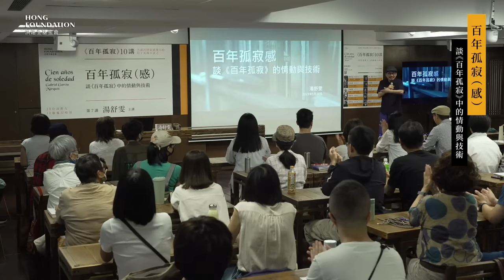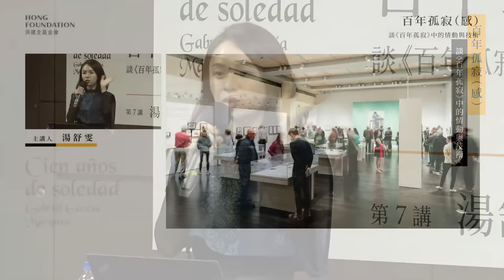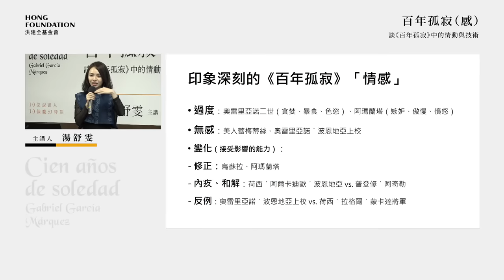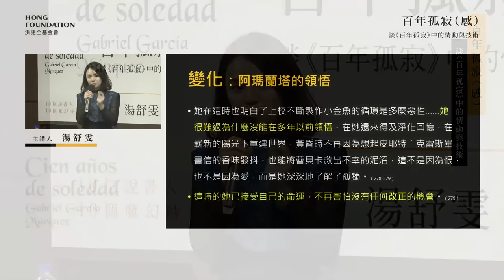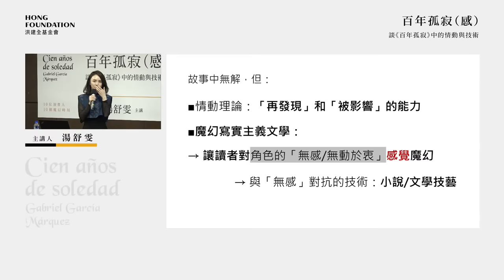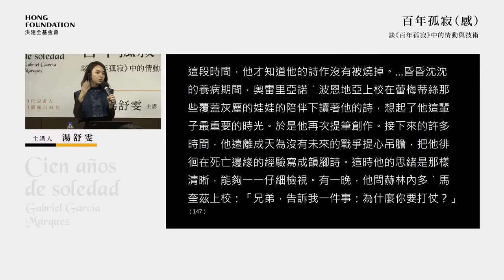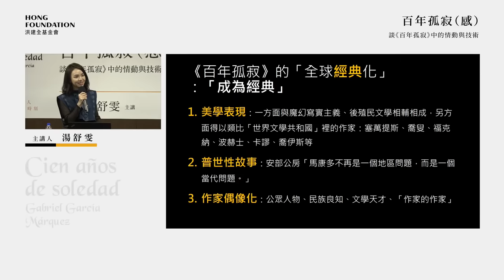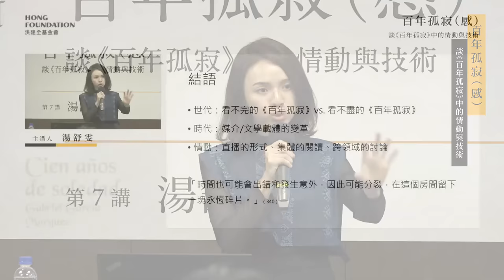湯舒雯｜百年孤寂（感）──談《百年孤寂》中的情動與技術｜百年孤寂第7講｜One Hundred Years of Solitude｜Cien años de soledad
《百年孤寂》十講 [ 第 7 講 ]  湯舒雯 主講
百年孤寂（感）──談《百年孤寂》中的情動與技術

以糾纏了一個家族一百年的一種感受──孤寂──為名，《百年孤寂》講述的不只是拉丁美洲的百年滄桑，也訴說了成書的時空，即20世紀六七十年代特定的感覺結構和歷史氛圍。

在全球反資反殖浪潮開始冷卻、新自由主義徹底降臨之前，也同時在國際金本位制崩潰、和拉美文學爆炸的交會處，當冷戰雙方還勝負未決，「情感」的對立與輪迴已取代了人物，成為故事的母題。借用「情動」（Affect）概念，本講將細讀《百年孤寂》中的情感變化，聚焦書中種種屬於第三世界對孤寂處境的有感、無感、預感、後知後覺……等，探究在知識與倫理變動之際，馬奎斯的文學技術如何將舊的情感歷史化、荒誕化，以啟動新的主體和知識型，而同時傳達了對舊時代的情感，以及對新時代的啟示。

【影片 更正說明】
43分30秒~44分15秒處
ppt第5行 第2句，應為「當他真的被發現死在她的窗邊」

湯舒雯

美國德州大學奧斯汀校區（University of Texas at Austin）亞洲研究博士候選人，中央研究院中國文哲研究所訪問學員；研究領域包括現當代華語文學與電影美學研究、當代文學與文化理論等。

講座總策畫│詹偉雄
講座時間│2023/5/28 (日)14:00-16:00
講座地點│敏隆講堂

《百年孤寂》三譯本⼈名對照表

皇冠版 / 葉淑吟 譯
志文版 / 楊耐冬 譯
遠景版 / 宋碧雲 譯

第⼀代
José Arcadio Buendía
葉淑吟：荷⻄．阿爾卡迪歐．波恩地亞
楊耐冬：老邦迪亞
宋碧雲：約瑟．阿加底奧．布恩迪亞
Úrsula Iguarán
葉淑吟：烏蘇拉．伊寬南
楊耐冬：易家蘭
宋碧雲：歐蘇拉．義瓜蘭

第⼆代
José Arcadio
葉淑吟：荷⻄．阿爾卡迪歐
楊耐冬：亞克迪奧
宋碧雲：約瑟．阿加底奧
Coronel Aureliano Buendía
葉淑吟：奧雷⾥亞諾．波恩地亞(上校)
楊耐冬：邦迪亞(上校)
宋碧雲：奧瑞⾥亞諾．布恩迪亞(上校)
Amaranta
葉淑吟：阿瑪蘭塔
楊耐冬：亞瑪蘭塔
宋碧雲：阿瑪蘭妲
Rebeca
葉淑吟：蕾⾙卡
楊耐冬：莉比卡
宋碧雲：麗⾙卡
 Pilar Ternera
葉淑吟：碧蘭．德內拉
楊耐冬：透娜拉
宋碧雲：碧拉．特奈拉
Remedios Mosconte
葉淑吟：蕾梅蒂斯．莫斯克德
楊耐冬：莫⽒柯蒂
宋碧雲：瑞美迪奧絲．莫斯科特

第三代
Arcadio
葉淑吟：阿爾卡迪歐
楊耐冬：阿克迪亞
宋碧雲：阿加底奧
Santa Sofía de la Piedad
葉淑吟：聖塔蘇菲亞
楊耐冬：匹達黛
宋碧雲：聖塔索菲亞．狄拉佩達
Aureliano José
葉淑吟：奧雷⾥亞諾．荷⻄
楊耐冬：約塞
宋碧雲：奧瑞⾥亞諾．約瑟

第四代
Aureliano Segundo
葉淑吟：奧雷⾥亞諾⼆世
楊耐冬：席⽢多
宋碧雲：奧瑞⾥亞諾．席岡多
José Arcadio Segundo
葉淑吟：荷⻄．阿爾卡迪歐⼆世
楊耐冬：席根鐸
宋碧雲：約瑟．阿加底奧．席岡多
Remedios la bella
葉淑吟：(美⼈)蕾梅蒂絲
楊耐冬：(美女)瑞米迪娥
宋碧雲：(美⼈兒)瑞美迪奧絲
Fernanda del Carpio
葉淑吟：費蘭妲．卡爾⽪歐
楊耐冬：卡碧娥
宋碧雲：菲南妲．戴．卡庇奧
Petra Cotes
葉淑吟：佩特拉．柯提斯
楊耐冬：柯蒂絲
宋碧雲：佩特拉．科蒂斯

第五代
Renata Remedios (Meme)
葉淑吟：蕾娜塔．蕾梅蒂絲(梅妹)
楊耐冬：美美
宋碧雲：雷娜塔．瑞美迪奧絲(美美)
Mauricio Babilonia
葉淑吟：⽑⾥⻄奧．巴比隆尼亞
楊耐冬：巴比隆尼亞
宋碧雲：摩⾥⻄奧．巴比龍尼卡
José Arcadio
楊耐冬：亞卡底奧
Amaranta Úrsula
葉淑吟：阿瑪蘭塔．烏蘇拉
楊耐冬：亞瑪倫塔
宋碧雲：阿瑪蘭妲．歐蘇拉
Gastón
葉淑吟：葛斯頓
楊耐冬：賈斯登
宋碧雲：賈斯頓

第六代
Aureliano Babilonia
葉淑吟：奧雷⾥亞諾
楊耐冬：倭良諾
宋碧雲：奧瑞⾥亞諾